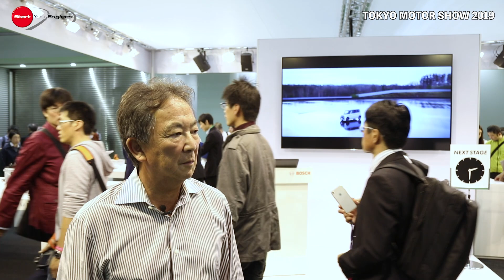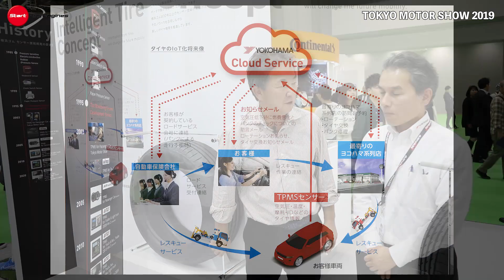【モーターショー】東京モーターショー2019 部品・機械器具／モビリティ関連サービス レポート01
130万9000人という来場者数を集めて閉幕した東京モーターショー2019（前回開催から70%オーバー）。盛況だったのは、コンセプトカーや新型車の展示ブースだけでなく、部品・機械器具／モビリティ関連サービスの西展示場、そして南展示場も多くの人たちで賑わっていた。なかでも、いまやクルマづくりに欠かせない技術である電子制御デバイスのサプライヤーに加え、タイヤメーカーの新技術などを紹介する。